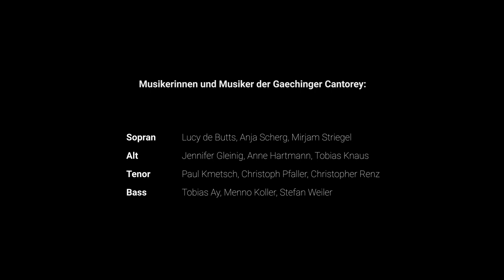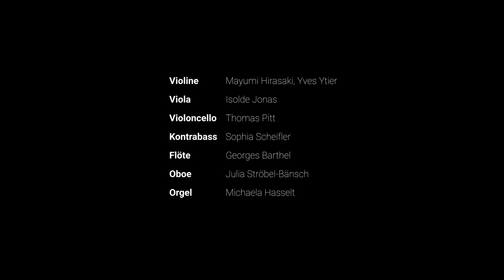Barock@home Episode 4 – Faszination Bach-Choral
Was ist es, das Bachs Choräle so besonders macht? Anhand ausgewählter Choralsätze aus Johann Sebastian Bachs Œuvre unterhalten sich Akademieleiter Hans-Christoph Rademann und Chefdramaturg Henning Bey über die »Faszination Bach-Choral«. Dabei kommen analytische Perspektiven ebenso zu Wort wie Gedanken zur musikalischen Aufführung, theologischen Deutung sowie zur allgemeinen Rezeption. Die Gaechinger Cantorey musiziert die Choräle exklusiv für diese Episode, Stefan Müller-Ruppert rezitiert gehaltvolle Texte zu den Chorälen des Thomaskantors und rundet damit die musikalische Reise der Bachakademie in die Welt ihres Namensgebers ab.

und als Audioformat auf Spotify, Apple Podcasts und überall, wo es Podcasts gibt.

What makes Bach's chorales so special? Using selected movements from Johann Sebastian Bach's works, Conductor Hans-Christoph Rademann and Chief Dramaturg Henning Bey explain the "fascination of Bach's chorale". Analytical perspectives as well as thoughts on musical performance, theological interpretation and general reception are the focus of the talk. The Gaechinger Cantorey plays the chorales exclusively for this episode, Stefan Müller-Ruppert recites texts to the chorales of the Cantor at St. Thomas and rounds off the musical journey of the Bach Academy into the world of its name giver.

0:00:47 Stefan Müller-Ruppert (narrator): Clytus Gottwald, »Hallelujah« und die Theorie des kommunikativen Handelns, Stuttgart 1998
0:02:20 Hans-Christoph Rademann/Henning Bey on Bach's chorales
0:07:35 Johann Sebastian Bach: »Es ist genug« (BWV 60 »O Ewigkeit, du Donnerwort«)
0:09:00 Hans-Christoph Rademann/Henning Bey on »Es ist genug« and »Nun lieget alles unter Dir«
0:20:32 Johann Sebastian Bach: »Nun lieget alles unter dir« (BWV 11 »Ascension Oratorio«)
0:22:53 Johann Sebastian Bach: »O große Lieb« (BWV 245 St John Passion)
0:23:43 Hans-Christoph Rademann/Henning Bey on »O große Lieb«
0:28:25 Johann Sebastian Bach: »Durch dein Gefängnis, Gottes Sohn« (BWV 245 St John Passion)
0:29:17 Hans-Christoph Rademann/Henning Bey on »Durch dein Gefängnis, Gottes Sohn«
0:36:56 Johann Sebastian Bach: »Durch dein Gefängnis, Gottes Sohn« (BWV 245 St John Passion)
0:37:14 Hans-Christoph Rademann/Henning Bey on the musical interpretation of Bach's chorales
0:38:28 Stefan Müller-Ruppert (narrator): Letter by Moritz Hauptmann to Johannes Brahms, 15. Februar 1859
0:40:17 Hans-Christoph Rademann/Henning Bey on the musical interpretation of Bach's chorales, on »Erkenne mich, mein Hüter« and »Ich will hier bei dir stehen«
0:46:00 Johann Sebastian Bach: »Erkenne mich, mein Hüter« (BWV 244 St Matthew Passion)
0:47:01 Johann Sebastian Bach: »Ich will hier bei dir stehen« (BWV 244 St Matthew Passion)
0:48:30 Stefan Müller-Ruppert (narrator): Sir John Eliot Gardiner, »Bach: Music in the Castle of Heaven, 2016«
0:49:39 Hans-Christoph Rademann/Henning Bey on Bach's »Christmas Oratorio«
0:51:31 Johann Sebastian Bach: »Wie soll ich dich empfangen« (BWV 248 Christmas Oratorio)
0:52:46 Hans-Christoph Rademann/Henning Bey on »Wie soll ich dich empfangen« and »Ich steh an Deiner Krippen hier«
0:56:20 Johann Sebastian Bach: »Ich steh an deiner Krippen hier« (BWV 248 Christmas Oratorio)
0:57:38 Hans-Christoph Rademann/Henning Bey on »Lob, Ehr und Preis sei Gott«
0:59:18 Johann Sebastian Bach: »Lob, Ehr und Preis sei Gott« (BWV 192 »Nun danket alle Gott«)